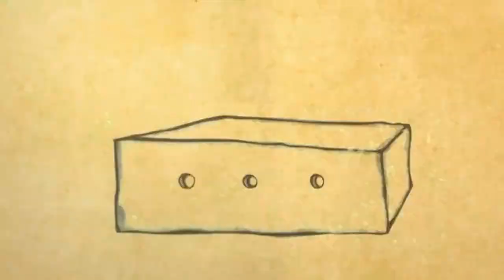明星的那些神仙配音，杨超越御姐音动人，张含韵热巴演绎多样